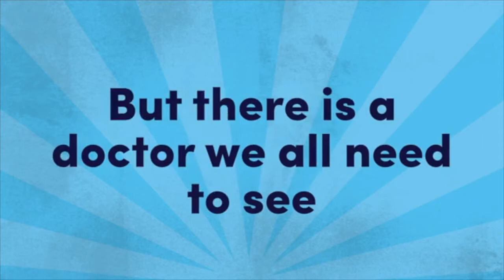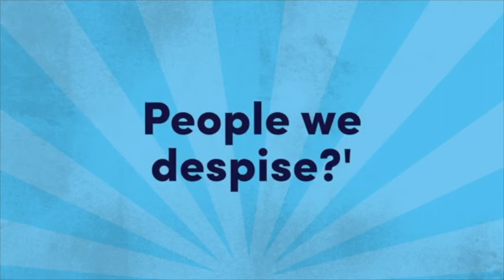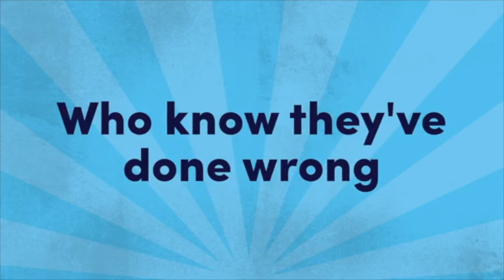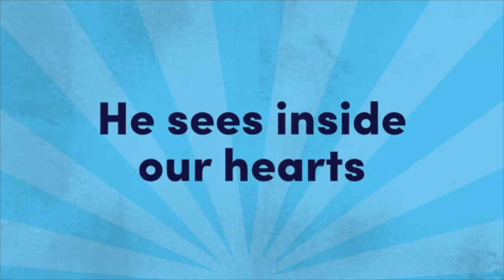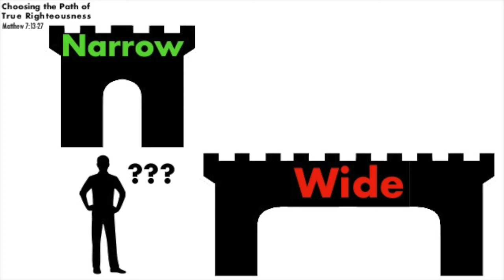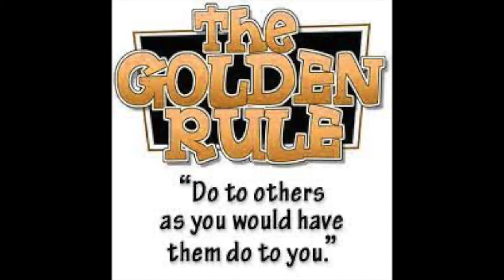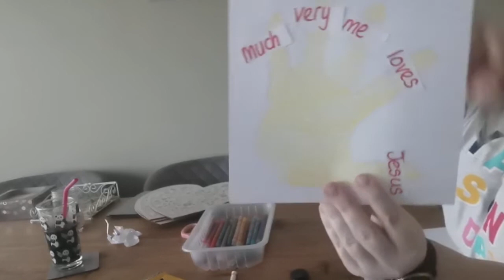Sunday School Vid for 9th May